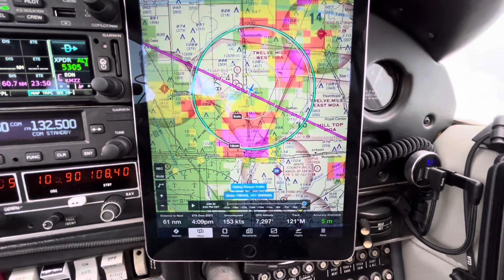Navigating Through a Line of Storms in a Piper Arrow!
Foreflight can be a great tool for circumventing storms. Just remember that the information is delayed slightly and storms can pop up FAST!